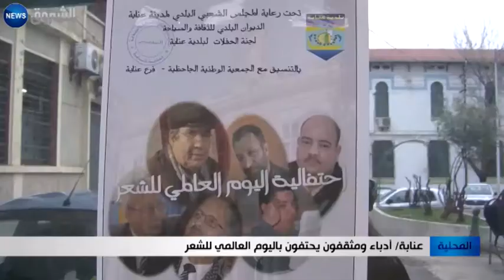عنابة: أدباء ومثقفون يحتفلون باليوم العالمي للشعر